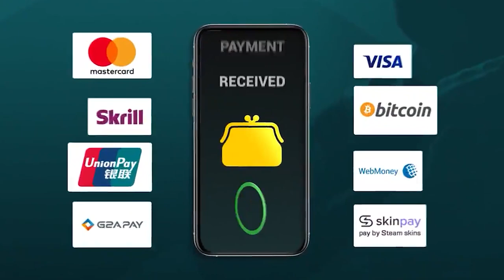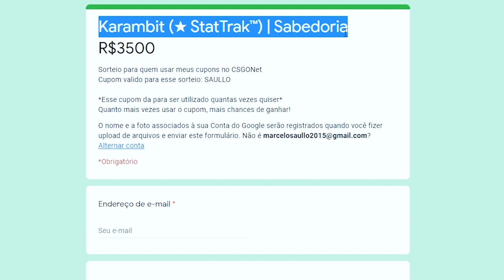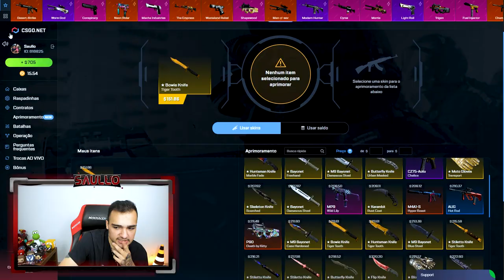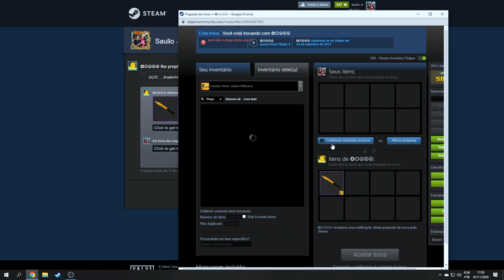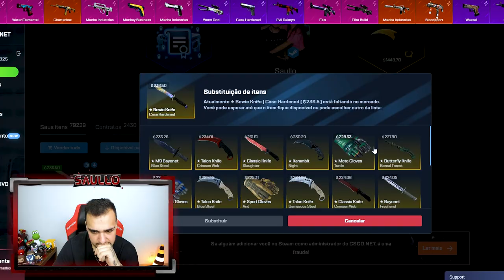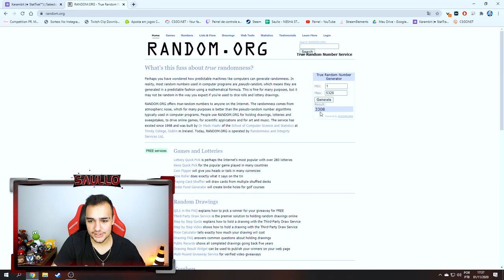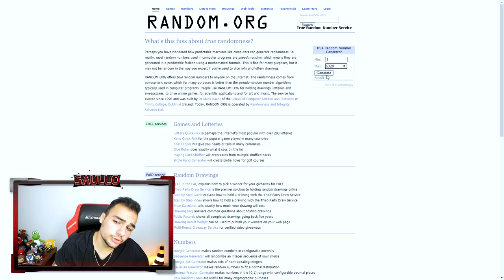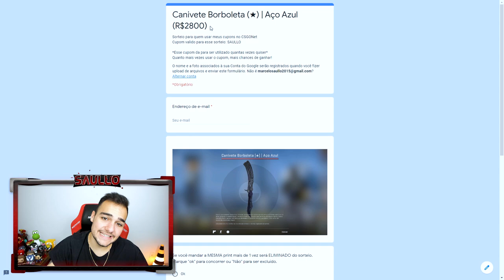Essa BUTTERFLY KNIFE (★) veio muito ESCURA 😱🤑 *Ela pode ser SUA!*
Abri caixas de skins de CSGO e ganhei essa Faca muito linda!